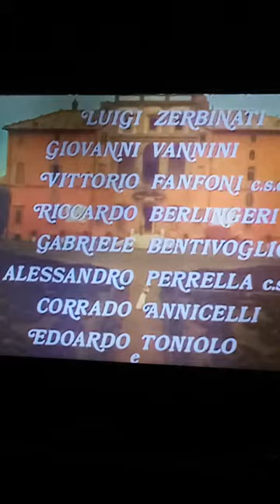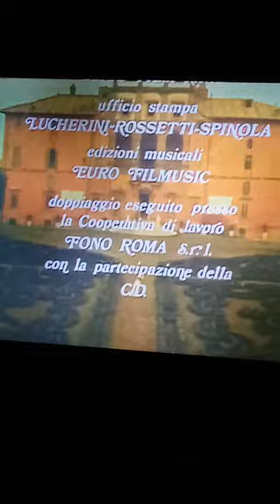Il Bacio - Eleonora Giorgi Maurizio Bonuglia Brian Deacon